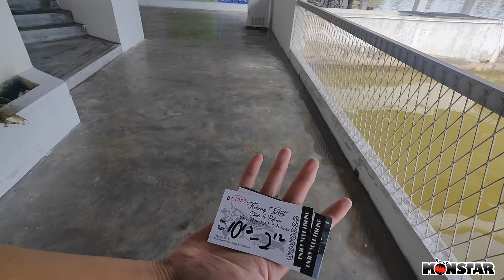Monstar Abeona 5 section travel rod challenge gaint cat fish.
Testing Monstar Abeona 5 section travel rod - Crying Z2020 ( part 2 )